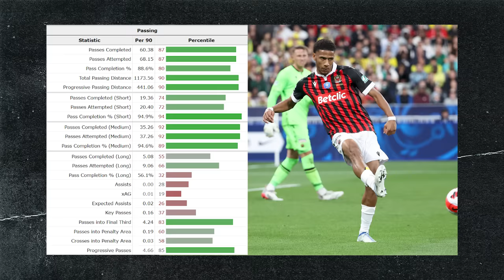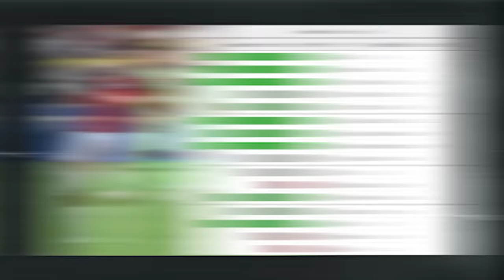Jean-Clair Todibo: Ten Hag's Next CENTRE-BACK Star ⭐️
Take advantage of MANSCAPED®’s best valued bundle and save 20% Off and Free Shipping with the code Howson20 at Manscaped.com. That’s 20% off with free shipping at manscaped.com and use code Howson20 Time to save and shave with MANSCAPED®

We've looked at centre halves all Summer, the likes of Kim Min Jae, Axel Disasi and Antonio Silva have been some of the stand-outs that we've identified as options to bring to Old Trafford. Today, Nice Centre half Jean-Claire Todibo is the name on everyone's lips. Since reports are coming out regarding United's interest in the Frenchman, it's crucial that we know what he's about, especially with how important the centre-back role is to the way we operate. This lad does look like he could have the qualities to be the real deal though, having the pedigree of picking up years at Barcelona, and featuring consistently in the French league, one that does ask a lot physically of its defenders.

Please subscribe for all the latest Football News, Man Utd News and Man United Academy News, Live Stream reactions to Premier League and Champions League games from Old Trafford and more. You can also watch Manchester United documentaries, Man United vlogs, for all the goals, highlights, analysis on players like Harry Maguire and Marcus Rashford. Tune into new podcasts featuring special guests, Erik ten Hag Press Conference reactions and get the latest transfers and news regarding Manchester United and the Premier League.